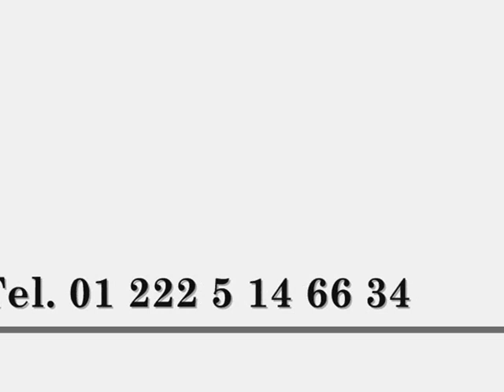LOS TELEZ TOQUE DE CUMBIA